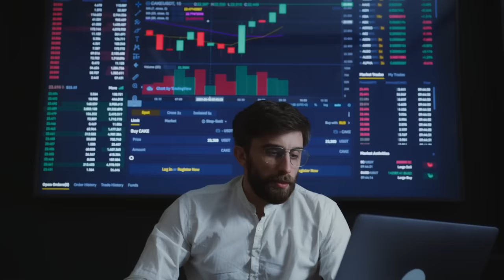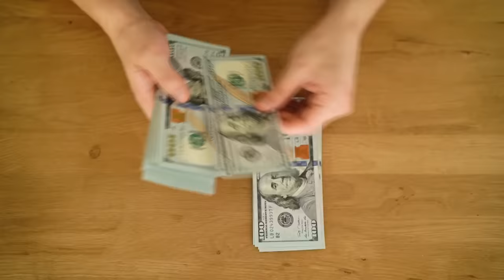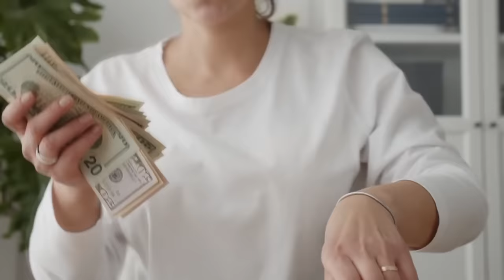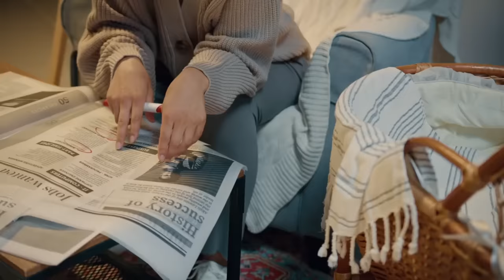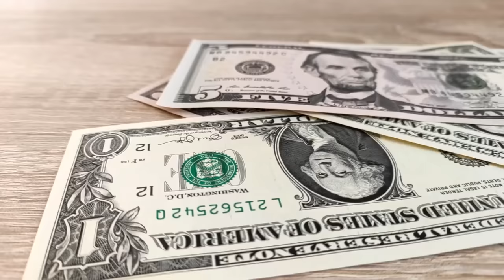NINGUÉM ENTENDE o que é CAPITALISMO: os 5 PRINCIPAIS ESPANTALHOS sobre esse sistema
Ajude o canal:

16vmNcrA4Mvf7CaRLirAmpnjz1ZH3bWNkQ (Bitcoin)